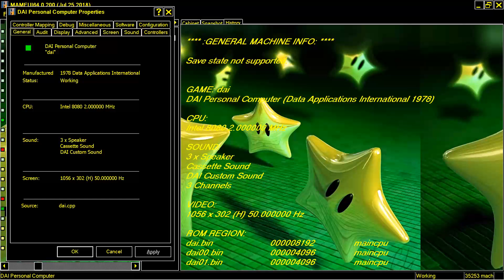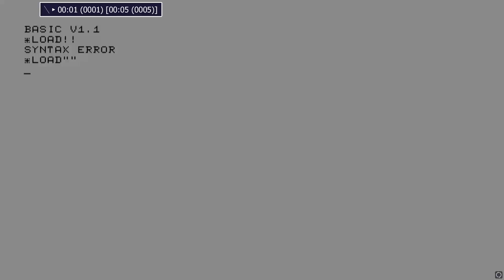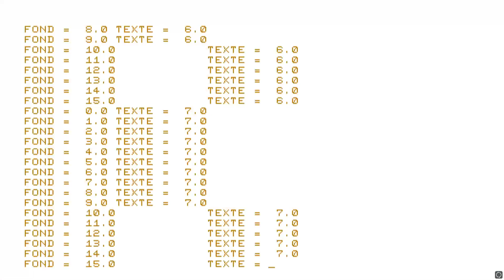DATA APPLICATIONS INTERNATIONAL DAI PERSONAL COMPUTER PREMIERE PREMIER BASIC COLOR DEMO MAMESS